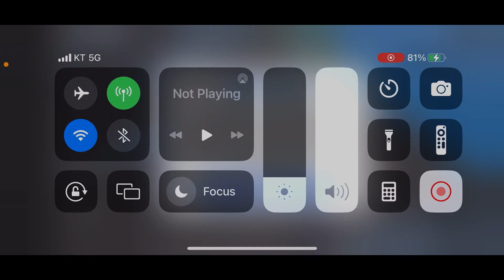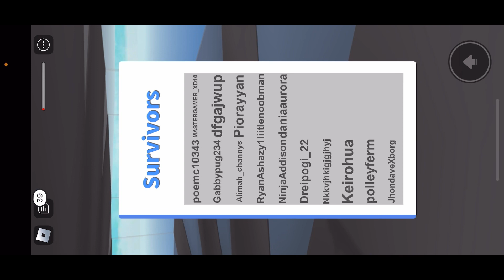Natural disasters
Hey guys so we are very close to 100 subscribers so I can create merch store so tell tell you friends family anybody you know to subscribe to me any way make sure to like subscribe and comment what merch you want to see in my merch store